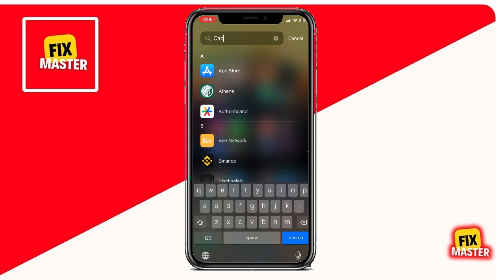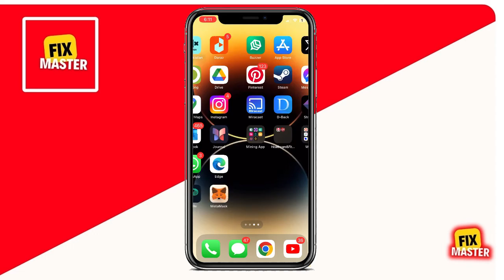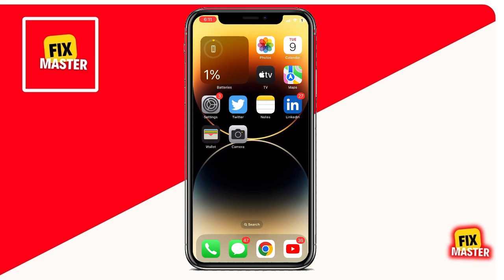How To Remove Objects From Video In Capcut | Remove Unwanted Objects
Learn how to seamlessly remove unwanted objects from your videos using CapCut! In this tutorial, we'll show you step-by-step how to effectively erase distracting elements from your footage, leaving you with polished and professional-looking videos. Say goodbye to unwanted objects and hello to smoother, more refined content. Whether you're editing on your phone or computer, CapCut makes it easy to achieve the perfect final result. Watch now and take your video editing skills to the next level